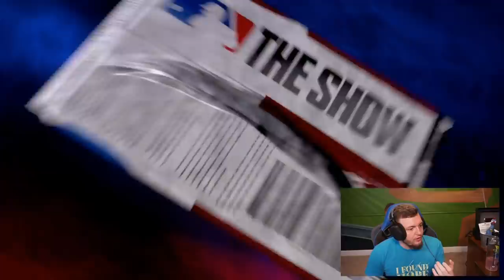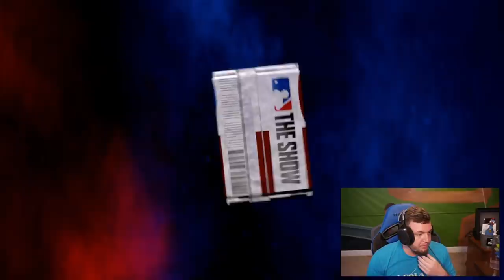50 DIAMONDS & Mike Trout pulled in the GREATEST MLB The Show 20 Pack Opening EVER!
OMG I packed OVER 50 DIAMONDS & Mike Trout in MLB The Show 20, and I FREAKED OUT!

Today, I do a crazy funny entertaining MLB The Show 20 Pack Opening Challenge where I spend a lot of money on packs and I pull over 50 diamonds in the game. This literally is the greatest pack opening you will ever watch.